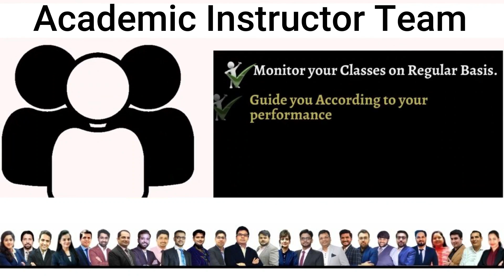Breaking News | CMA June'22 Result is Out